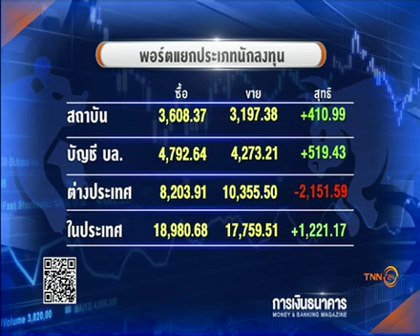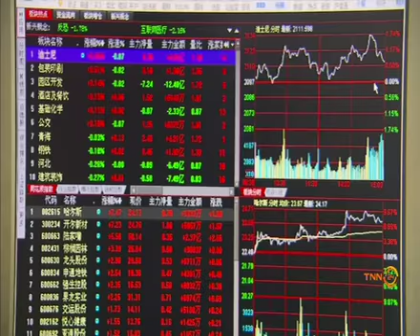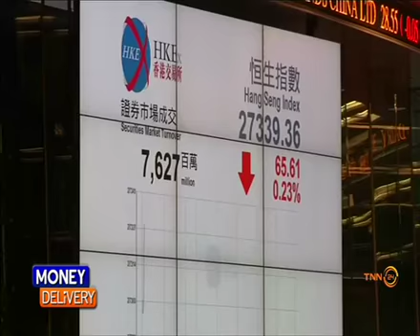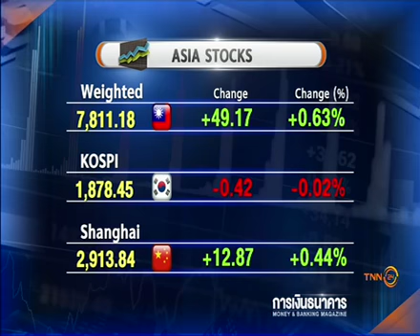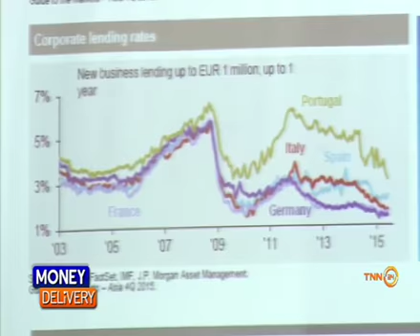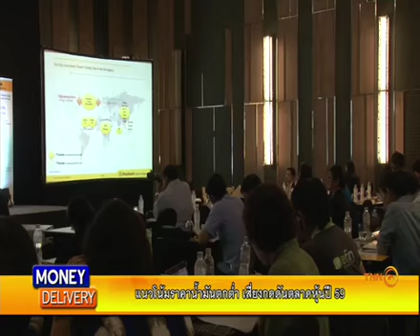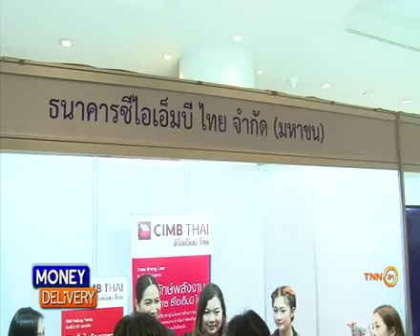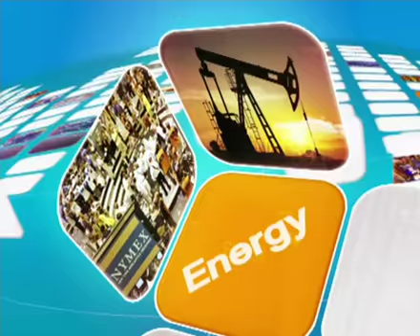Money Delivery B1 18 01 59